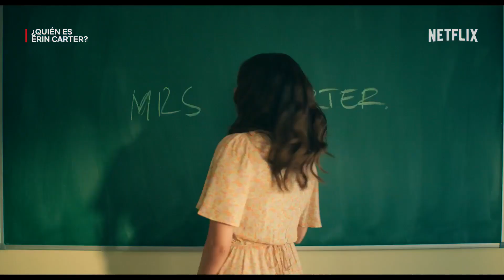¿Quién es Erin Carter? (Who Is Erin Carter?) - 2023 - Estados Unidos - 50 min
SINOPSIS:
Erin Collantes, una profesora británica en España, se ve envuelta en un robo en un supermercado. Cuando uno de los ladrones afirma reconocerla, su tranquila vida en Barcelona amenaza con desmoronarse.

Serie de TV. Acción. Thriller
7 episodios.

CineCartelera.com.ar
Trailer